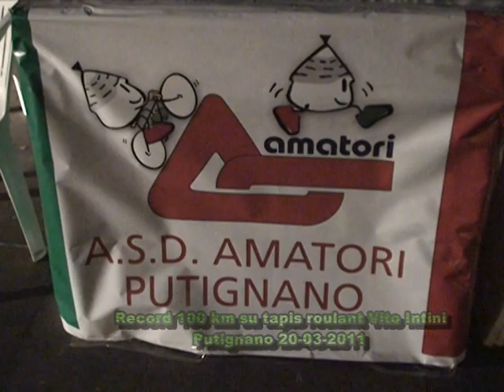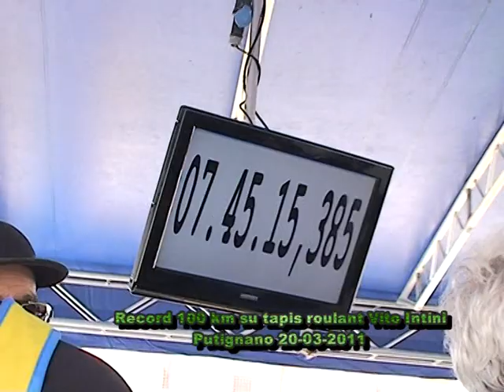100km Running Record Vito Intini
Italian record running 100 Km on treadmill.
3rd in the World!
Vito Intini